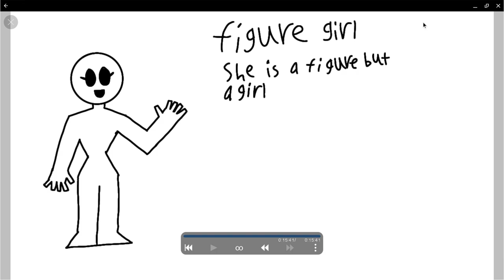Figure girl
Song by: @Kev_1274N  (playing Heathers demo fnf mod